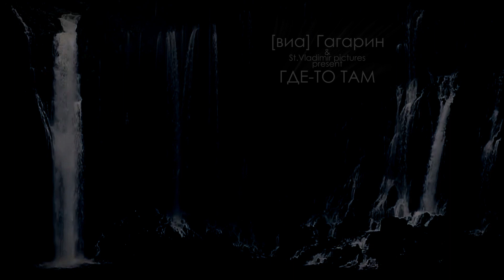[виа] Гагарин - Где то Там